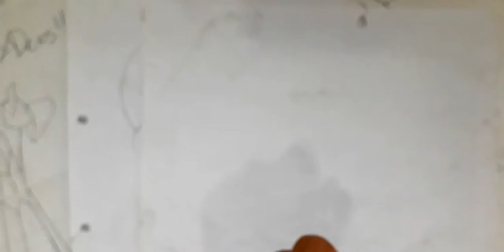Como dibujar UN CRANEO NIVEL PREPARATORIA | how to draw | como desenhar o XDEIOS